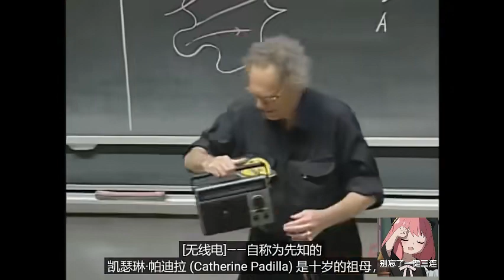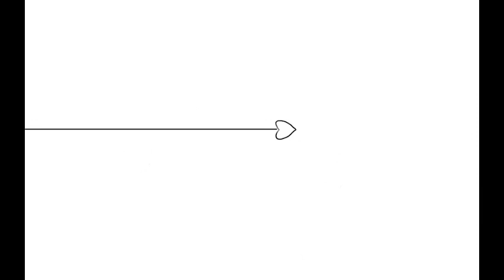麻省理工：当他拎着收音机走入法拉第笼时起，上万伏高压已经不够看了~